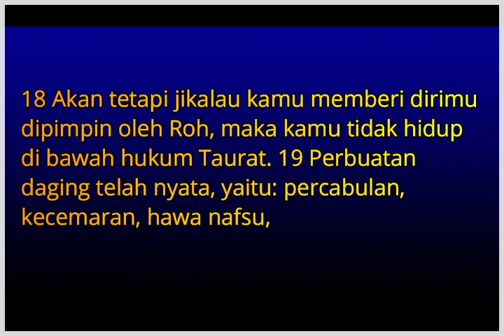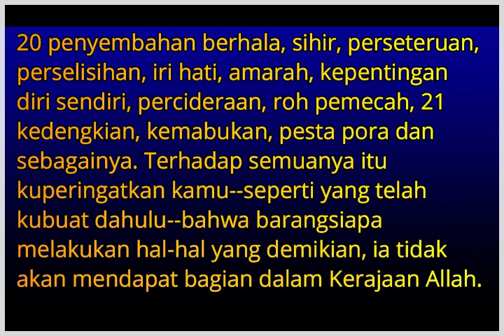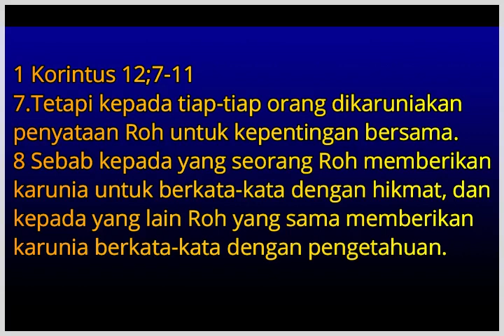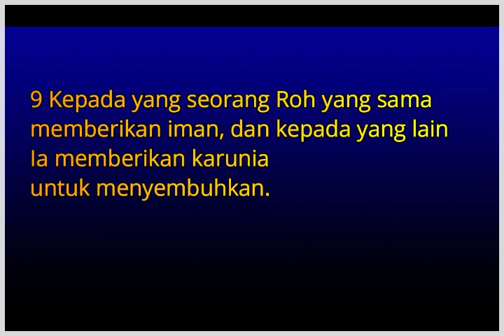Hidup Dalam Roh Dan Miliki Karunia Roh. saatteduh Pdt Horas Sihombing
Hidup dalam roh dan memiliki karunia roh adalah kekuatan menghadapi tahun 2023